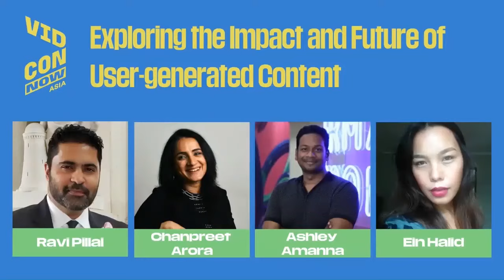Exploring the Impact and Future of User generated Content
With GoPros and smartphones, everybody's a creator nowadays. However, leveraging user-generated content to build relatable advertising is both an art and a science. In this session you'll learn from savvy, global marketers as they share the secrets to using your powerful moments to truly connect with today's young consumers.